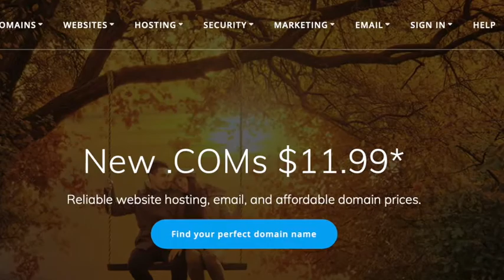Solphia - Episode 2 - Organ harvesting testimony from London meeting 2017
In this episode, I intro a batch of audio I found from a meeting I attended in Westminster Abbey, London in July 2017. The topic was organ harvesting and the testimony from several Chinese nationals who experienced these horrors and the lack of freedom.

I will be be posting some of the audio from the discussion, including a talk with writer Ethan Gutmann, who wrote the book 'The Slaughter' giving insight on organ harvesting and imprisonment of Chinese nationals who practiced their religion, in particular Falun Gong.

If you would like to be a guest on the show, and share your gifts, please fill out the Contact form
SHOW LESS